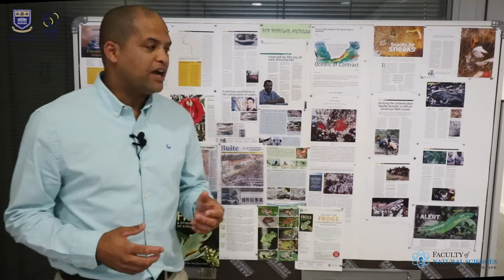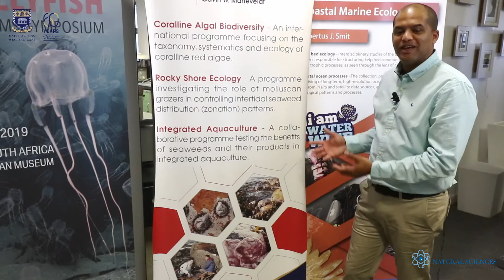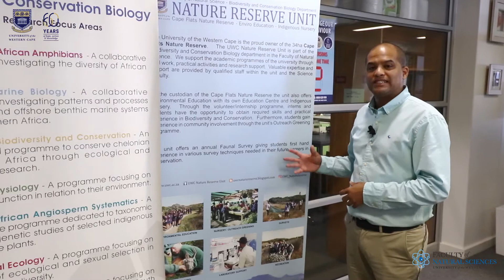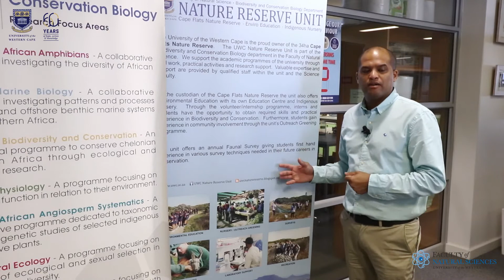Welcome to UWC Department of Biodiversity and Conservation of biology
Property of The University of the Western Cape is a public university located in Bellville, a suburb of the City of Cape Town, South Africa.